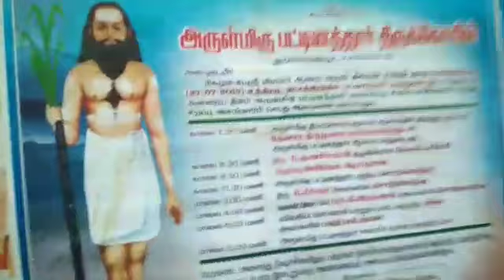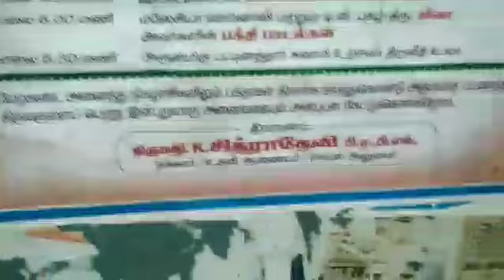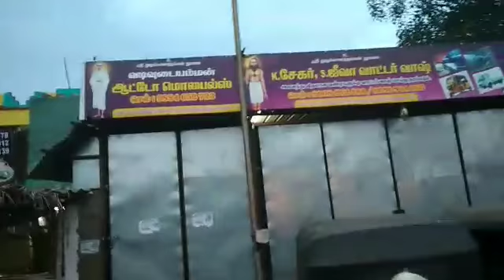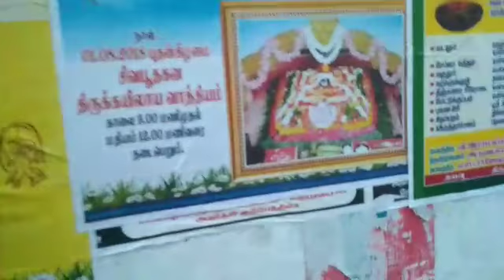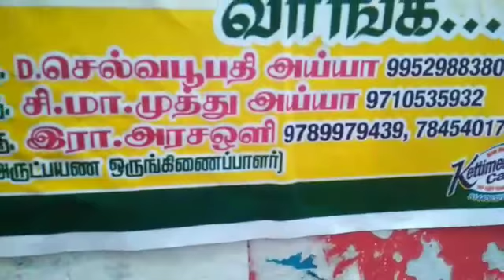சென்னை சித்தர்கள் ஜீவசமாதிகள்3-IN-1 VIDEO CHENNAI SIDDHARS JEEVASAMADHIS YOGADHANDAM,93826 89894,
YOGADHANDAM
PON.PARTHASARATHY